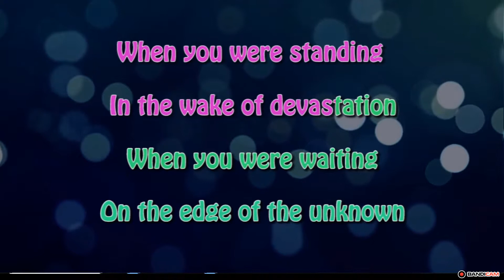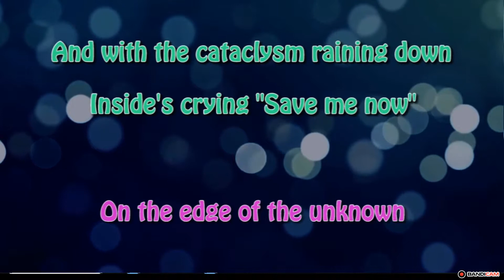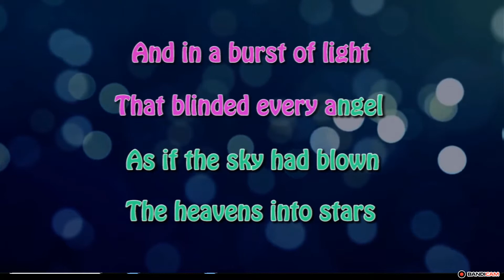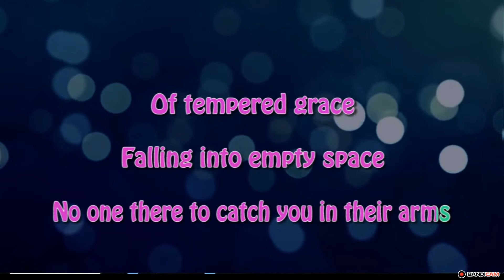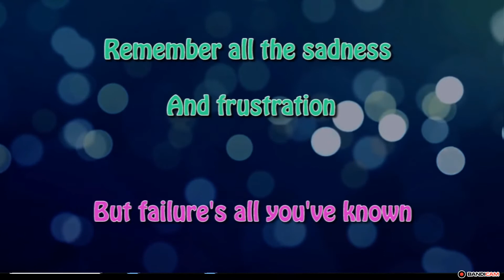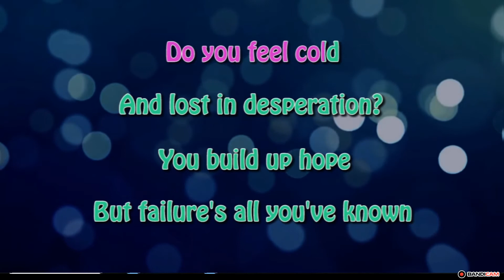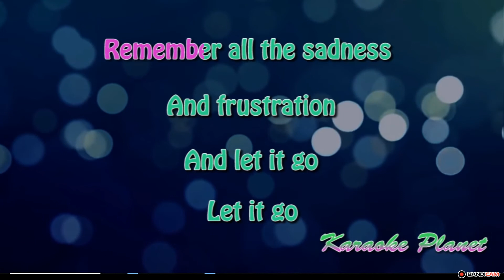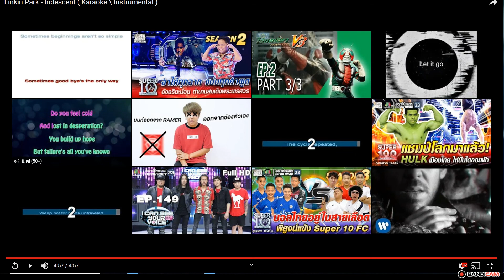ร้องเพลง IRIDESCENT - LINKIN PARK (เวลาว่าง)